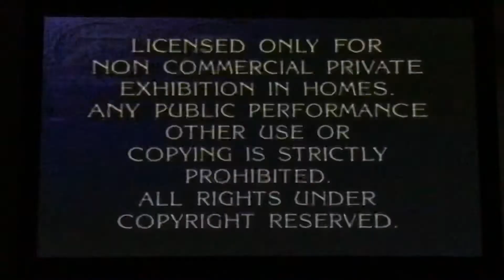Opening to Forrest Gump VHS 1995